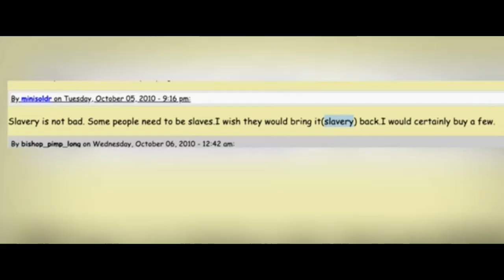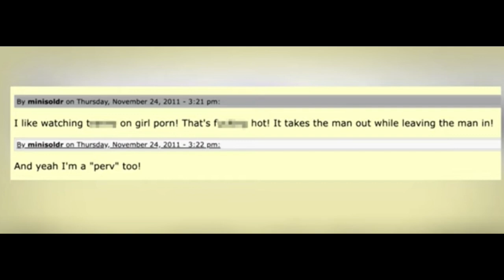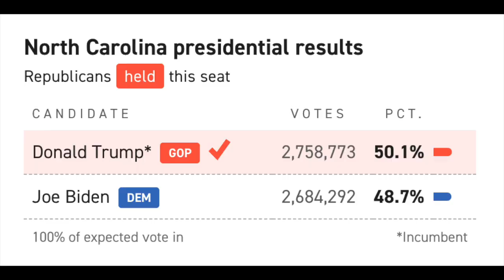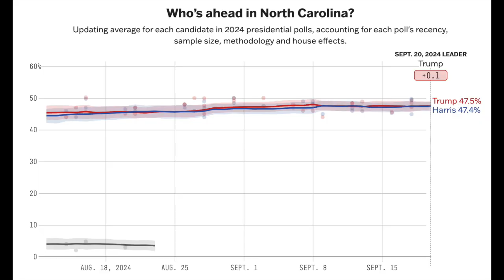Defeating the Republican “black NAZI” running for Governor of North Carolina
The Republican nominee for governor of North Carolina made a series of inflammatory comments on a porn website’s message board giving. The outrageous comments giving Democrats hope of not only winning the governor’s race, but also the presidential contest in the key swing state.